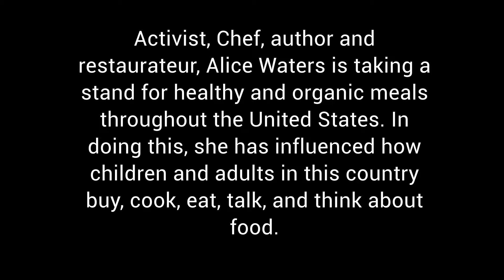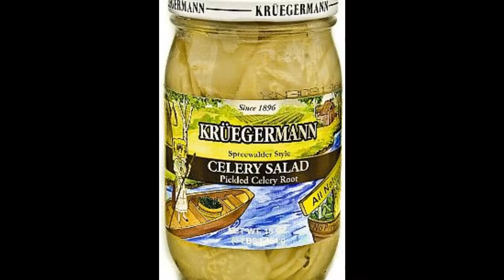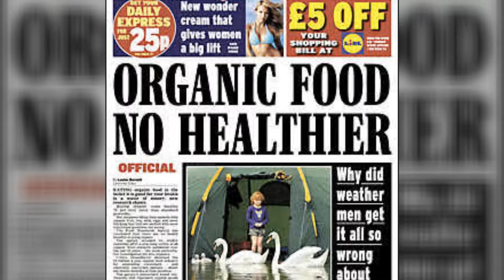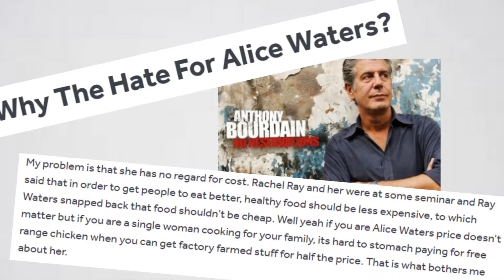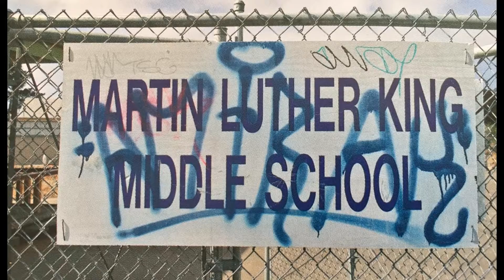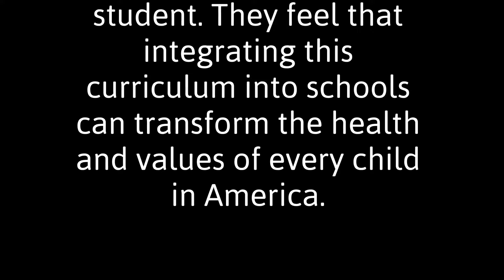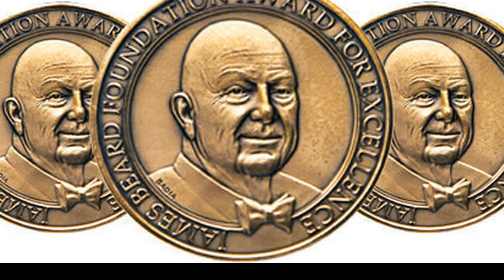Alice Waters: Taking a Stand in History